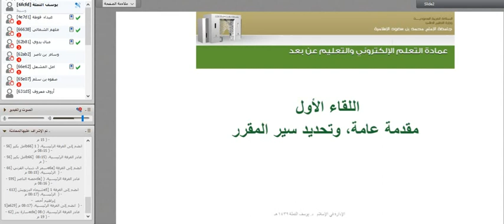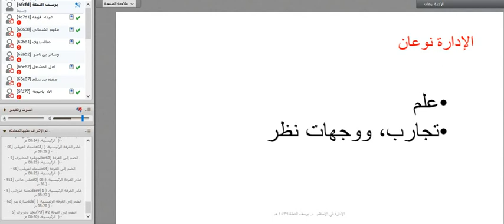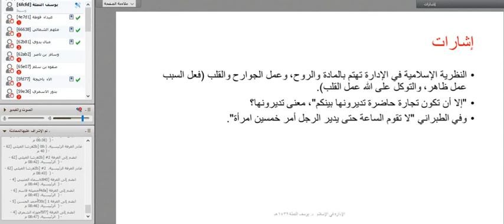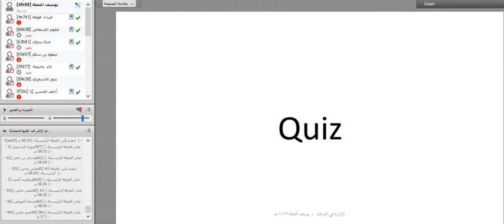اللقاء الاول ل مادة الادارة في الاسلام الفصل الدراسي الصيفي 1438/ 1439